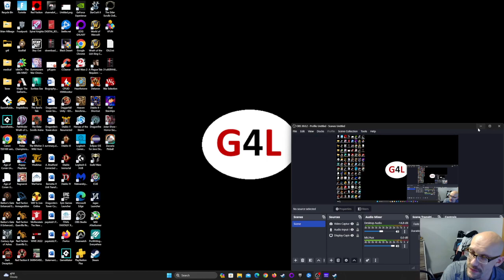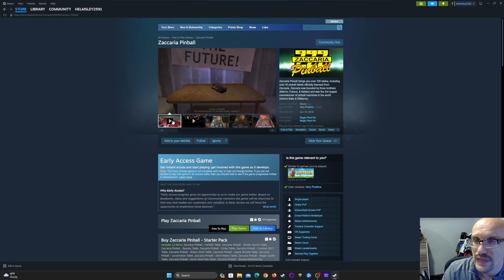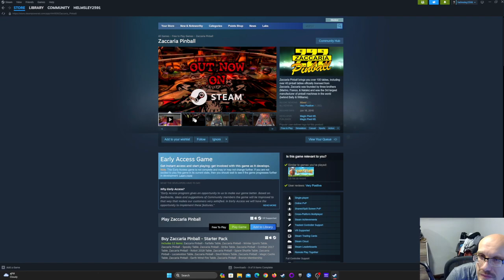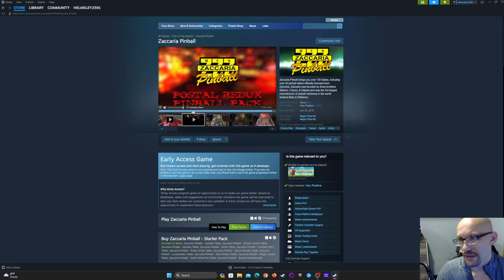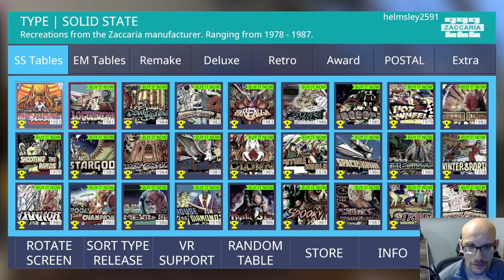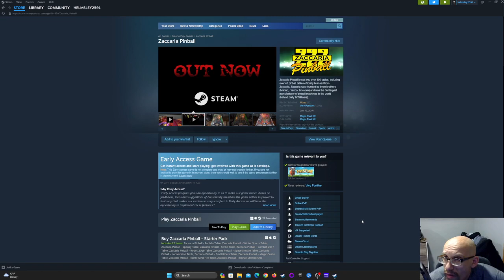Indie Review: Zaccaria Pinball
cash grab